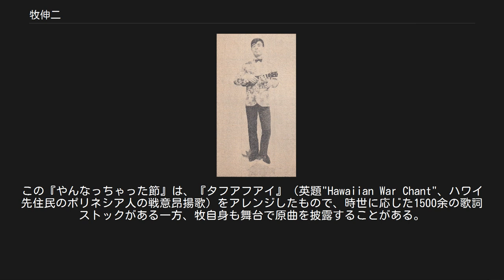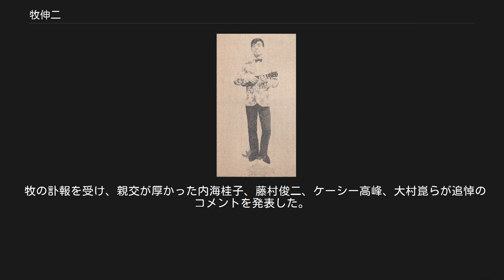牧伸二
牧 伸二（まき しんじ、本名：大井 守常〈おおい もりつね〉、1934年9月26日 - 2013年4月29日）は、日本のウクレレ漫談家。
牧プロダクション所属。
東京演芸協会第6代会長。
 ハワイアンをアレンジした曲に、「やんなっちゃった」などのフレーズで社会批評を乗せて歌う、ウクレレ漫談の創始者。
ギターに持ち替えたこともある。
ベテランになってからもレゲエやロックンロールにも挑戦した。
弟子に泉ピン子、牧ひろし（現・所属事務所社長）、牧田博（牧野周一一門。弟弟子）、牧タカシ、牧のぼる、牧正、藤井康一（牧伸三）らがいる。
 東京都目黒区で板金屋の5人兄姉の末っ子として出生し、間もなく向島に転居。
戦時中は岩手県の寺に疎開、中学の1年後輩に立川談志がいる。
夜間高校に通いながら1950年7月からは（株）東亜計器製作所に勤める。
高校1年のころ牧野周一の漫談をラジオで聞き、浅草の話術同好会「話術クラブ」に入る。
この頃は楽器を持たない声帯模写を得意とした。
 高校卒業後、1957年にラジオ東京（現TBSラジオ）の『しろうと寄席』で7週連続で名人位を獲得。
この実績をもって牧野に正式入門を許され、牧伸二の芸名をもらうと共に、ウクレレ漫談を薦められた。
当初の芸名は「今何度」（いま なんど）。
当時勤務していた東亜計器が温度計を製造していることに由来する。
1962年に結婚した妻は東亜計器の専務の一人娘である。
 無名時代に美空ひばりの地方公演巡業の前座を務めた際、漫談が余りにも面白く会場を沸かせるため、ひばり母子に気に入られ、ひばりの母は「牧さんは今にスターになるわよ。見ててごらんなさいな」と、近い将来のブレークを予言していたという。
 歌うボヤキ漫談『やんなっちゃった節』で人気者になり、早くも1960年に文化放送でレギュラー番組『ウクレレ週刊誌』を持たされる。
この『やんなっちゃった節』は、『タフアフアイ』（英題"Hawaiian War Chant"、ハワイ先住民のポリネシア人の戦意昂揚歌）をアレンジしたもので、時世に応じた1500余の歌詞ストックがある一方、牧自身も舞台で原曲を披露することがある。
 1963年には日本教育テレビ（NET、現テレビ朝日）の演芸番組『大正テレビ寄席』の司会に起用され、番組終了の1978年まで15年にわたり司会を務め、番組内の名物コーナー『マキシンのバーゲンセール』を通じて『あゆみの箱』チャリティー活動に貢献した。
また九州朝日放送の素人演芸会『マキシンの東芝ハレハレ555』等でも司会を務めた。
 1965年に第2回日本放送作家協会賞・大衆芸能賞を受賞し、喜劇映画・バラエティ番組などにも活躍の場を広げた。
 1973年〜1983年の間、日劇で『牧伸二ショー』公演を開催。
 1976年、長門裕之、愛川欽也が中心となり発足した、昭和9年（1934年）生まれの芸能人による親睦組織「昭和九年会」に参加。
 1989年、デビュー以来在籍した佐藤事務所の解散に伴い、株式会社牧プロダクション（社長は弟子の牧ひろし）に所属。
 1999年、3月に死去した前会長・桜井長一郎の後を受け、東京演芸協会の第6代会長に就任。
 2002年に脳出血で療養とリハビリを余儀なくされるが、復帰後の2003年に文化庁長官賞を受賞。
 2011年7月3日、自宅でタバコの火の不始末からボヤを起こした。
自身と妻、娘の3人で消火にあたり、消防車が到着した頃にはほぼ鎮火していた。
 2013年4月29日午前0時15分頃、東京都大田区の多摩川丸子橋付近で投身し、病院に搬送されたが死亡が確認された。
入水自殺とみられる。
78歳没。
前日の28日は、午後1時半に上野広小路亭で舞台に出演し、その後、午後4時10分から浅草東洋館でも舞台に出演する予定だったが、「少しお茶を飲んでくる」と言って席を立ち、午後3時頃に喫茶店を出た後行方不明になっていた。
また、東京演芸協会の会長として保管していた協会の資金約650万円の開示を会員から求められており、同日夜に開催予定の理事会で牧が通帳持参で開示することになっていた。
 牧の訃報を受け、親交が厚かった内海桂子、藤村俊二、ケーシー高峰、大村崑らが追悼のコメントを発表した。
2013年5月19日に出演予定であった毒蝮三太夫席亭の『第7回マムちゃん寄席』はケーシー高峰が...